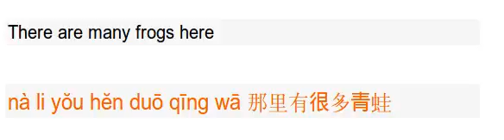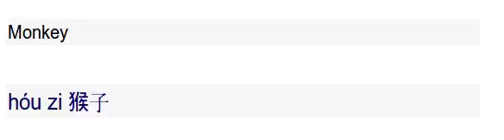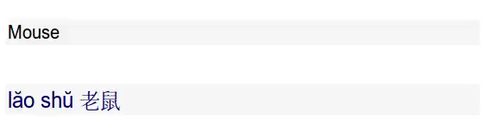CHINESE LEARN TODAY/Basics 19